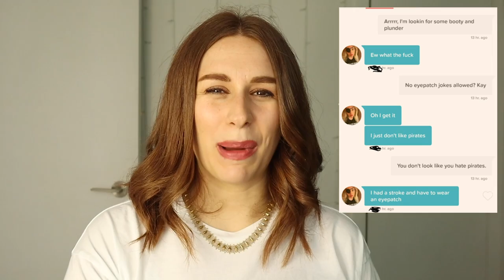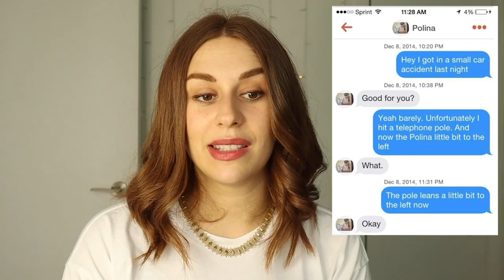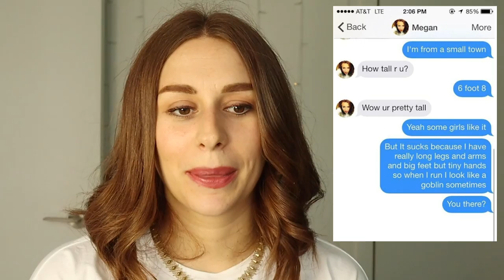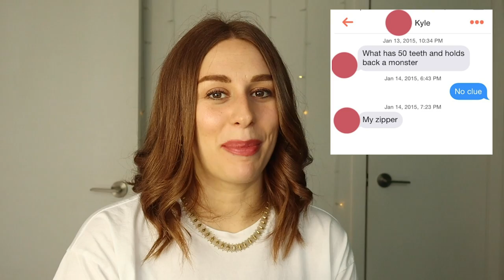Tinder Conversations That Will Scar You For Life - REACTION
Hey guys! Today on my channel we are doing a reaction to some funny Tinder conversations that will scar you for life. Judging by some of the tinder openers, Dating apps are something most people are still struggling to understand. Hopefully you will get some dating tips from this reaction on how to text a girl.

Hi, I'm Charlotte. I'm an actor, reactor, singer and sometimes (not really) comedian. On this channel I do reactions, commentary and occasionally I crack a joke or two. I upload daily, usually 7 days a week, unless life gets crazy or I get lazy. Come hang out, it's a good time.